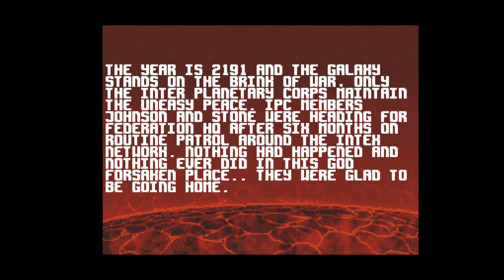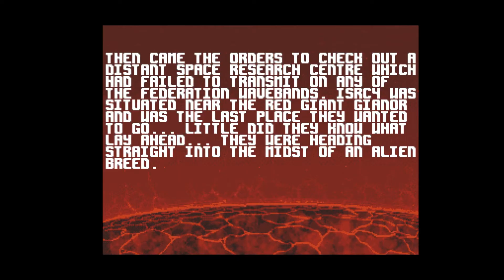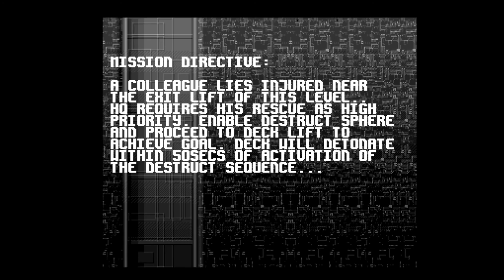Amiga Floppy Disk Loader Amiga Action Magazine Amiga Action # 039 Disk 1 1992